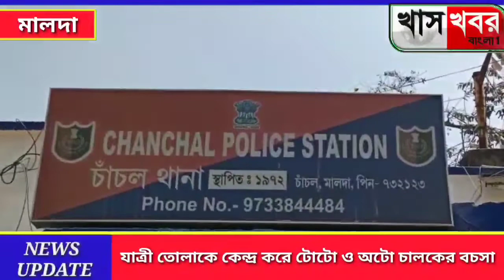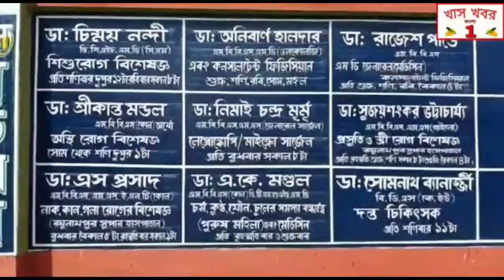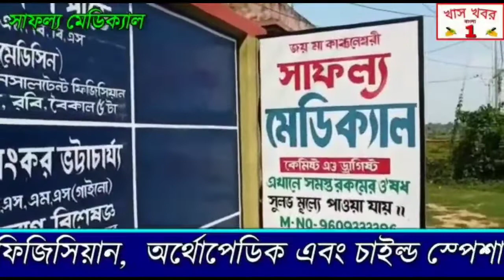যাত্রী তোলাকে কেন্দ্র করে টোটো ও অটো চালকের বচসা